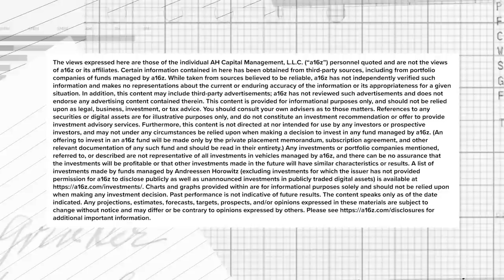Pay Without Borders with Alex Bouaziz (Deel), Darren Murph (GitLab), and Sondre Rasch (Safetywing)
It’s been a century since the 40-hour work week was adopted, and decades since wifi has appeared on the scene. Despite countless new technologies fundamentally changing how we can work, many work practices have remained the same.

COVID sent a shock into that system and many are left debating what the future of work holds. So in this episode, we speak with Alex Bouaziz, Darren Murph, and Sondre Rasch about the many ways companies are now being forced to adapt.

Will companies shift toward more asynchronous work? How will a distributed model shift the way we hire? How will companies attract top talent, and is remote the only benefit that matters? What workers and companies will come out on top of this sea change?

And of course… is the office dead? We’ll address these questions and more.

Topics Covered:
00:00 - History of remote work
3:25 - Is the office dead?
7:30 - Async vs sync
16:30 - Building culture remotely
29:15 - Attracting top talent
31:26 - The evolution of benefits
38:54 - Remote work vs work
42:44 - Location-based pay
49:44 - Open salaries
55:37 - Vetting top talent
59:25 - The need to adapt
1:01:52 - Rewriting the rules
1:07:52 - Infrastructure gaps